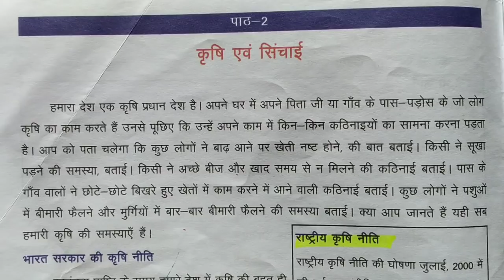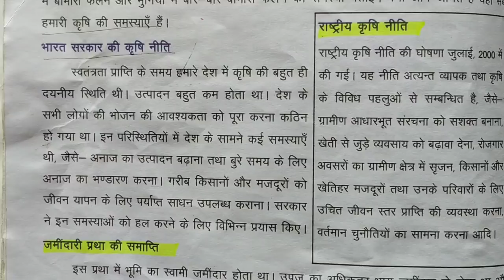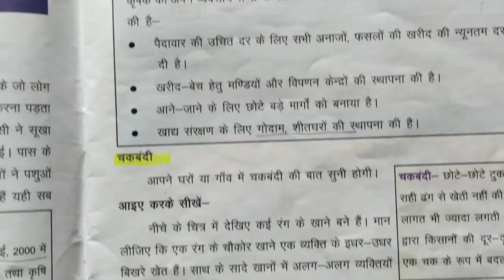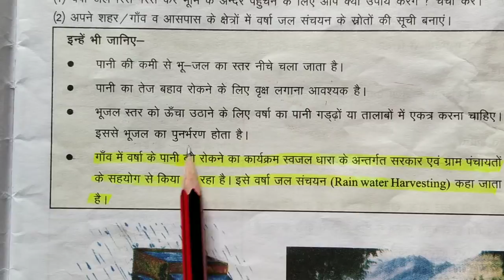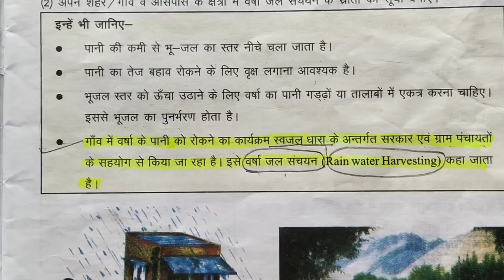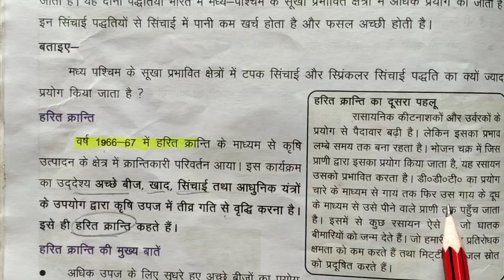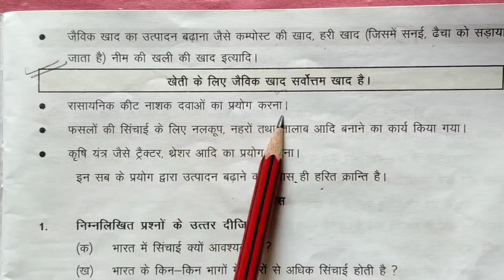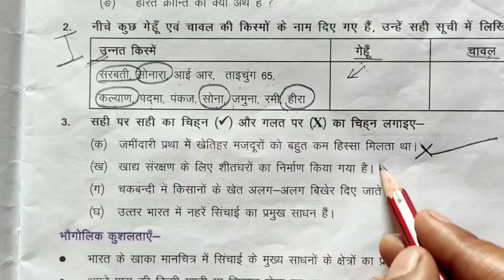पृथ्वी और हमारा जीवन Class - 8 ( Topic - 2 कृषि एवं सिंचाई)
पृथ्वी और हमारा जीवन Class - 8 ( Topic - 1 कृषि : प्रमुख उपजे)

सीटेट के प्रश्नों को देखते हुए बहुत ही इंपॉर्टेंट बुक है अपनी तैयारी के लिए आप इन इन किताबों की सभी वीडियो को एक बार जरूर देखें